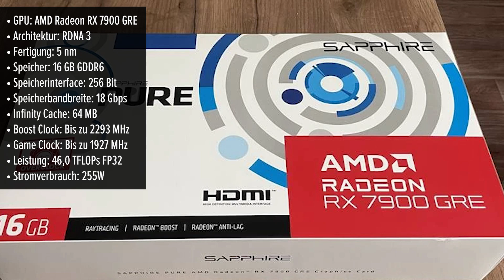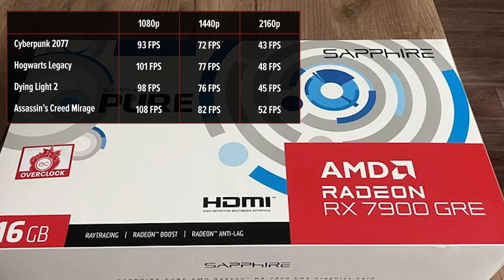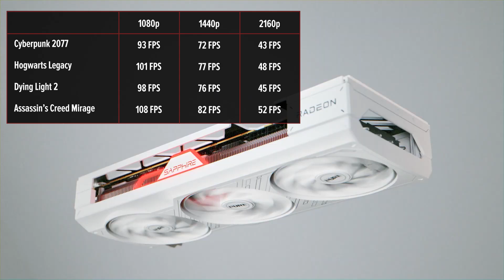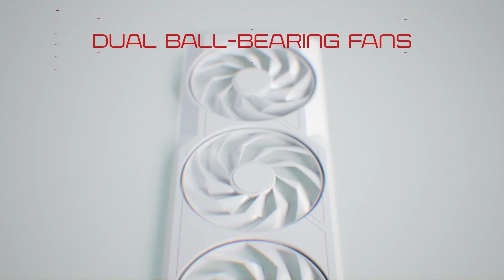Grafikkarte Sapphire PURE Radeon RX 7900 GRE 16GB | Test | Deutsch